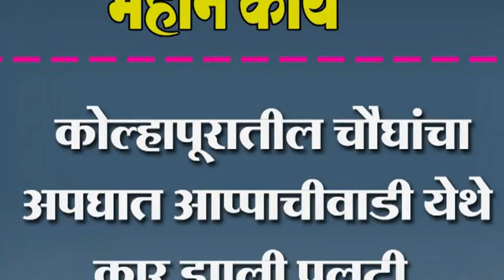कोल्हापूरातील चौघांचा अपघात आप्पाचीवाडी येथे कार झाली पलटी.